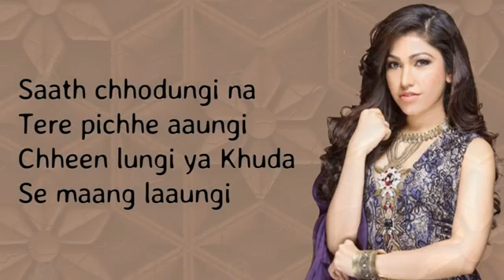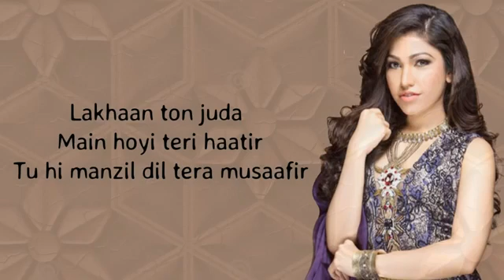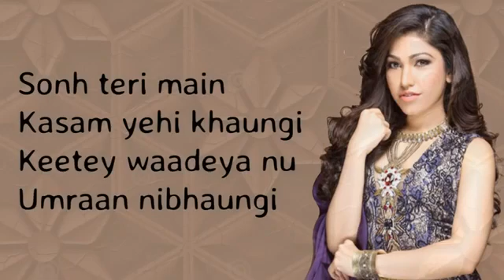13 जुलाई 2020